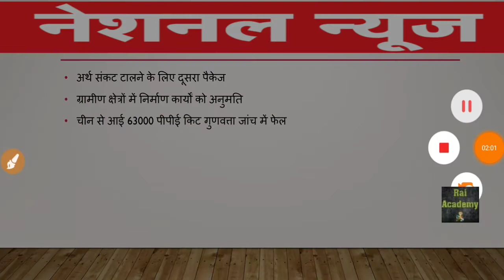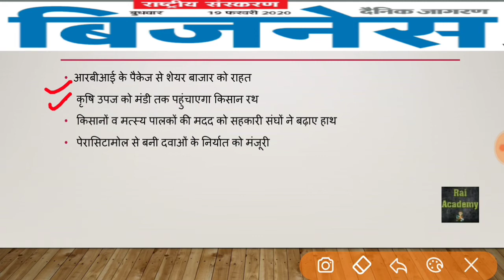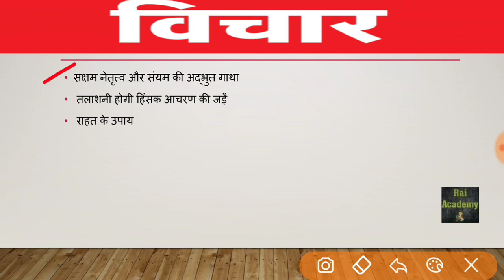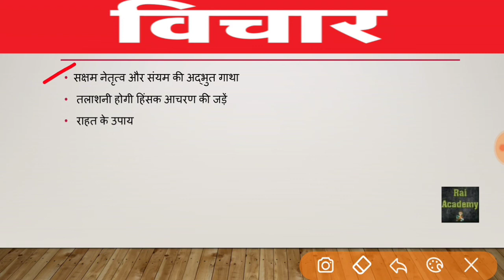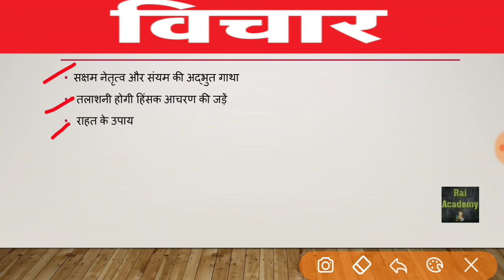April 18, 2020 // Dainik Jagran News Analysis in Hindi